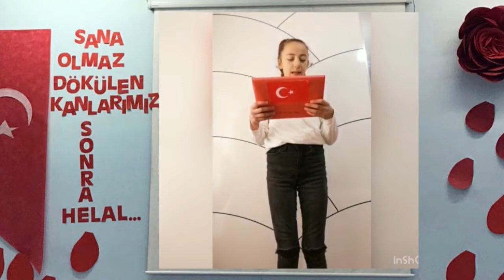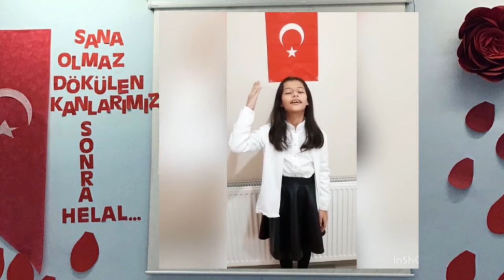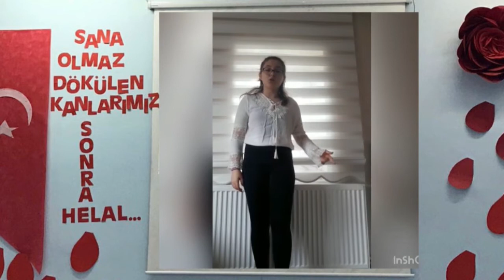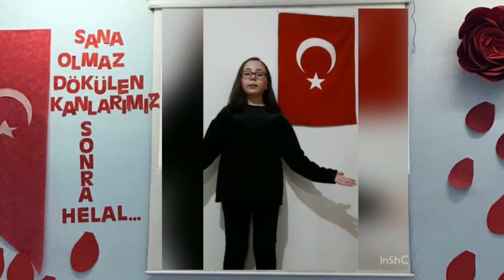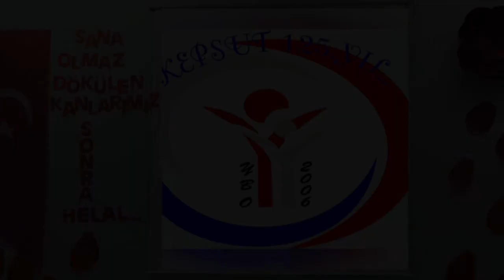125. Yıl YBO - İstiklal Marşımız 100 Yaşında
125. Yıl YBO - İstiklal Marşımız 100 Yaşında